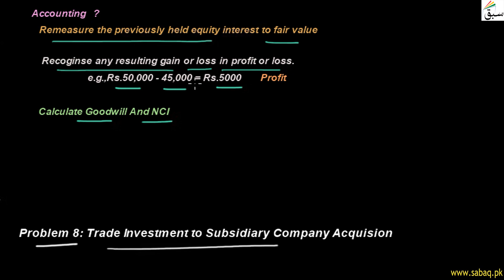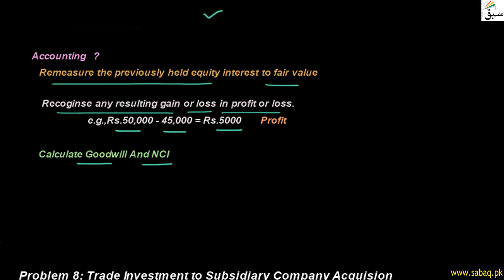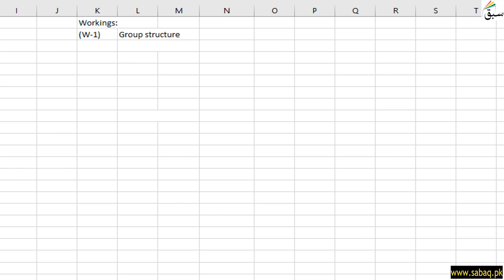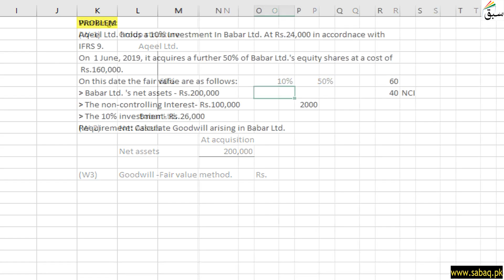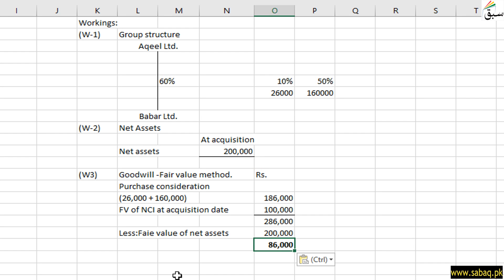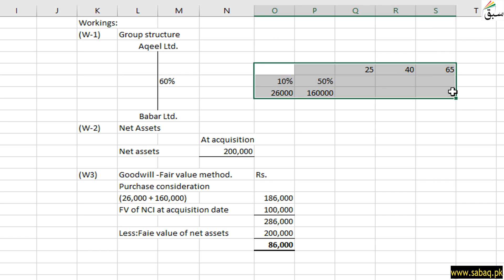Problem 10: Trade Investment to Subsidiary Company Acquision, Accounting Lecture | Sabaq.pk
This video is about: Problem 10: Trade Investment to Subsidiary Company Acquision, Advance Financial Lecture | Sabaq.pk |. Practice tests and free video lectures for Physics, Chemistry, Biology, Math’s, Computer Science, English & more subjects are also available at Sabaq.pk. So, subscribe to Sabaq.pk/Sabaq Foundation now and get high marks in your exams.

CLASSES WE COVER AT SABAQ.PK / SABAQ FOUNDATION:

1. KG
2. Class 1
3. Class 2
4. Class 3
5. Class 4
6. Class 5
7. Class 6
8. Class 7
9. Class 8
10. Class 9
11. Class 10
12. Class 11
13. Class 12
14. Class 13
15. Class 14
16. MCAT
17. ECAT
18. CSS

BOARDS WE COVER AT SABAQ.PK / SABAQ FOUNDATION:

1. FBISE
2. Sindh Board
3. KP Board
4. Balochistan Board
5. Cambridge

STUDY MATERIAL WE OFFER AT SABAQ.PK / SABAQ FOUNDATION:

1. Physics Lectures
2. Chemistry Lectures
3. Mathematics Lectures
4. Biology Lectures
5. English Lectures
6. General Science Lectures
7. Computer Science Lectures
8. General Math Lectures
9. Accounting Lectures
10. Statistics Lectures
11. Advance Accounting Lectures
12. Cost Accounting Lectures
13. Practice Tests
14. Physics Practical
15. Chemistry Practical